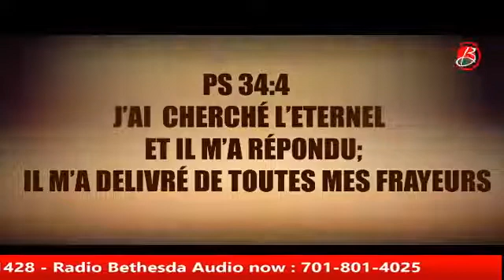Eske guerison ka fet ak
1 er Jour